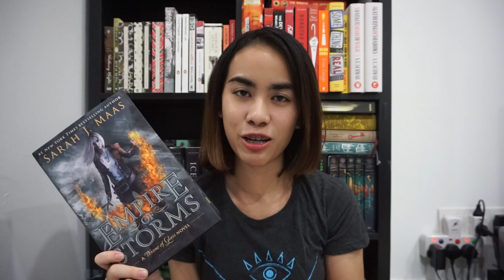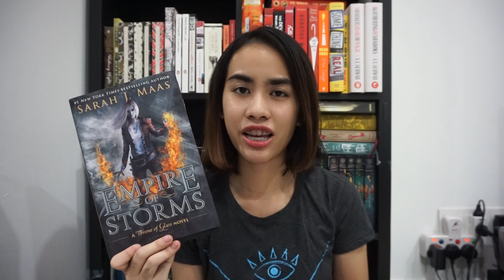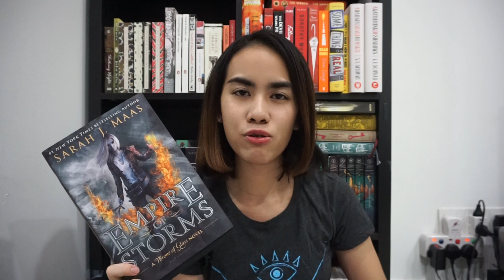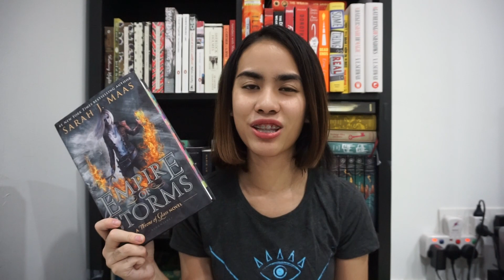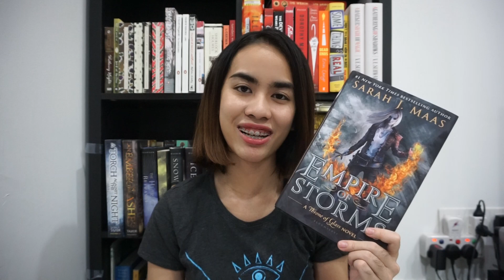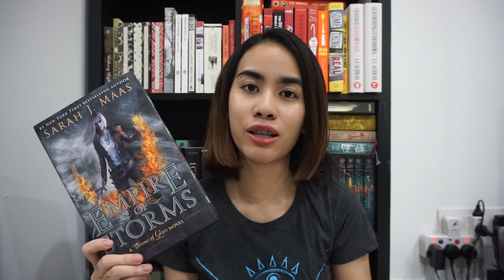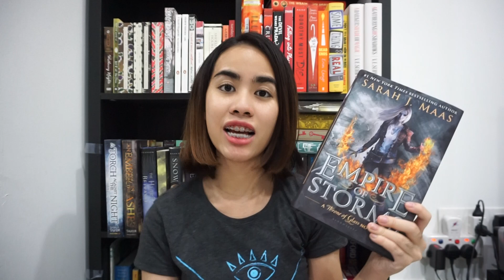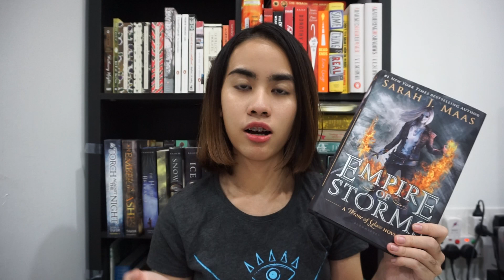Empire of Storms by Sarah J Maas (Discussion) | Booktube Indonesia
I'm sorry if there's too much fangirling in here. I can't even.

TOO MANY THINGS HAPPENED IN HERE SO YEAH I WAS JUST SIMPLY SHOCKED.

Kalo kalian mau beli buku-buku english di bookdepository.com bisa pakai link ini